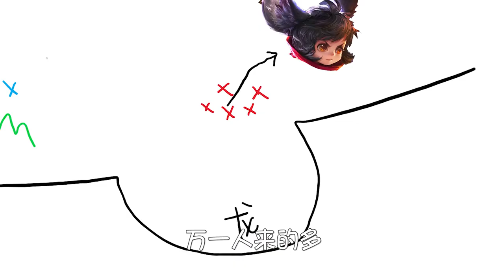鱼豆：草丛三婊组合实战？发誓搞崩对面打野心理！